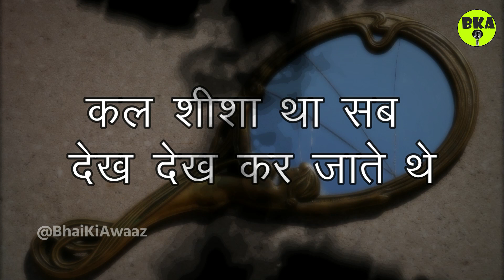दिल को छू जाने वाले सुविचार | Dil Ko Choo Jaane waale Suvichar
Suvichar | सुविचार |  Inspiring Suvichar |  प्रेरणादायक सुविचार

Motivational suvichar | Hindi suvichar

whatsapp status | Suvichar status | aaj ke suvichar | achhe suvichar | sundar suvichar | good thoughts | motivation